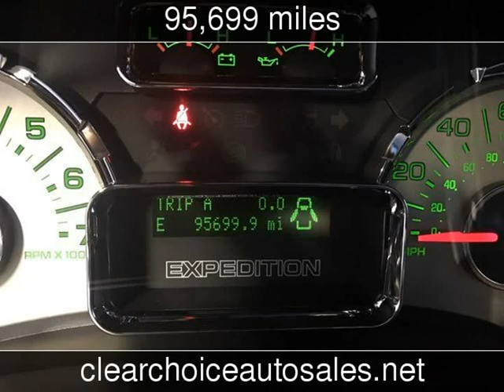2012 Ford Expedition King Ranch Used Cars - San Antonio,TX - 2018-03-23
See more details about this used car This 2012 Ford Expedition King Ranch with 95,699 miles is for sale at Clear Choice Automotive.